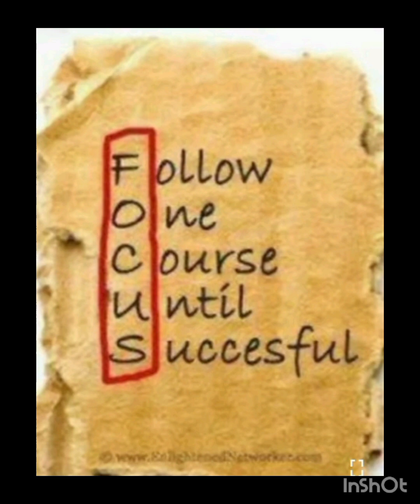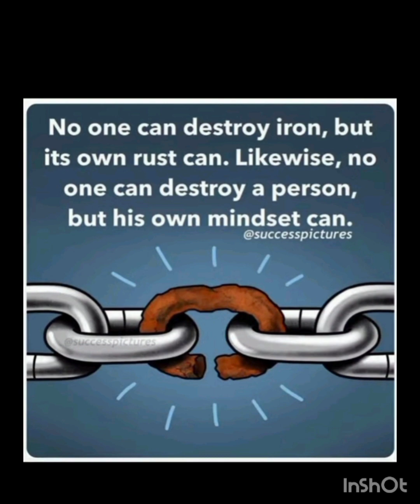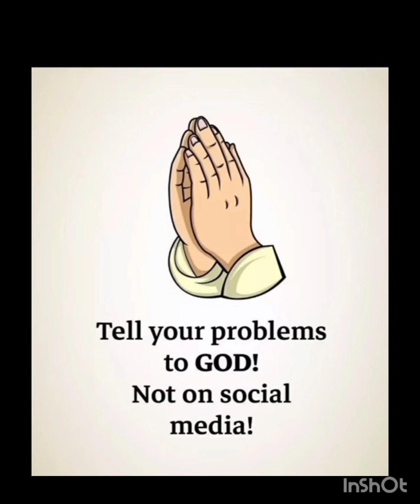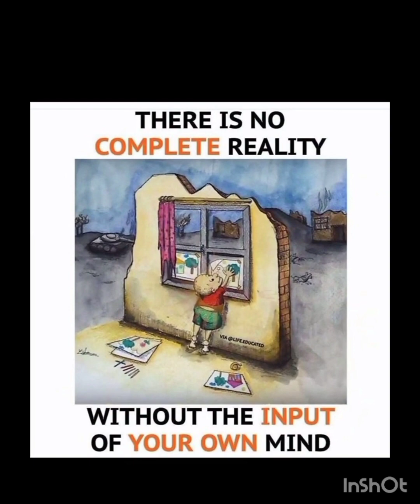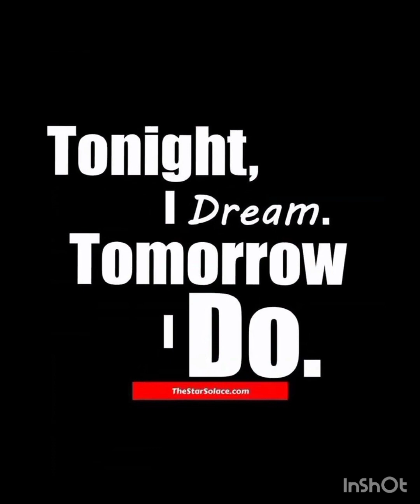Sad Reality Of the world. Deep motivational pictures#onepicturemillionwords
zindagi badal dany wali pictures
one picture million words. motivation for all